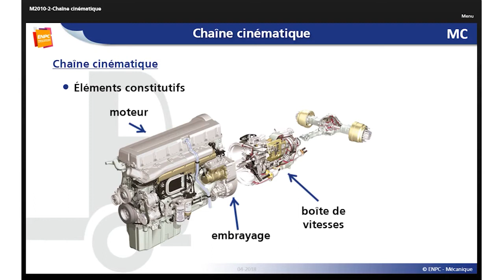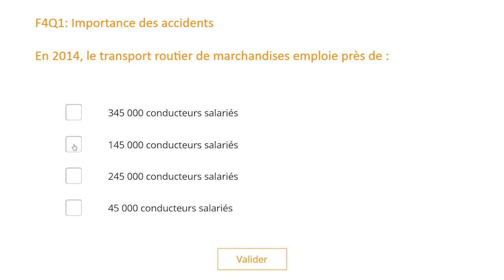E-Formapro : E-learning Groupe Lourd Permis C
Digitalisez vos formations avec la solution E-Formapro : la plateforme en ligne pédagogique et innovante pensée pour les organismes de formation à destination de leurs stagiaires.

Découvrez le module Groupe Lourd Permis C : 8 thèmes de cours, 55 chapitres suivis de questions de contrôle, 8 QCM de 20 questions, 20 fiches interrogation écrite de 10 questions, 12 fiches interrogation orale suivie de différents exercices, 8 parcours de manœuvres.

Retrouvez notre solution et toutes nos briques de formations disponibles sur E-Formapro

Vous souhaitez découvrir notre gamme complète pour les formations Groupe Lourd ?